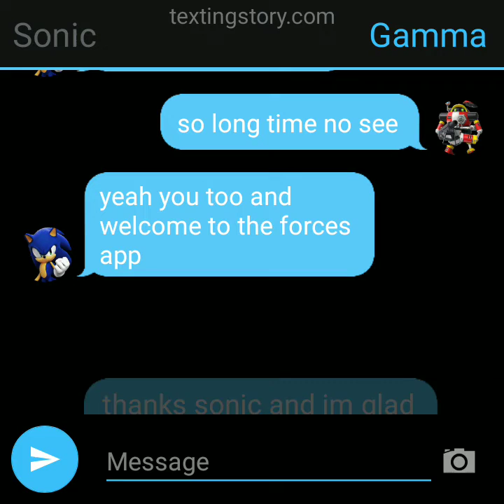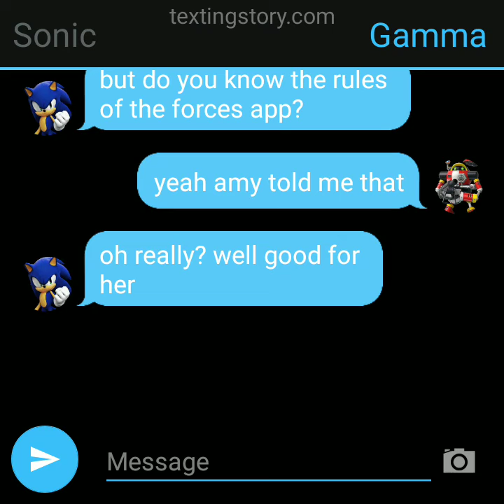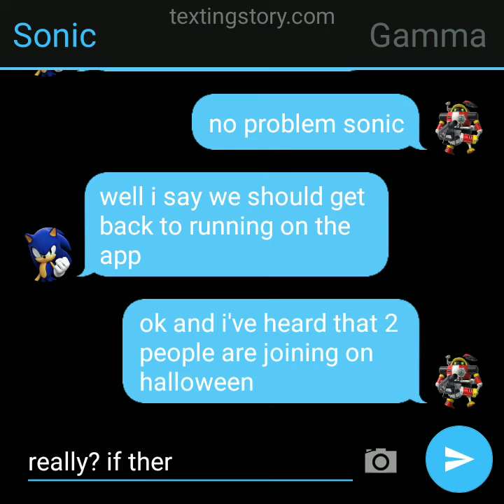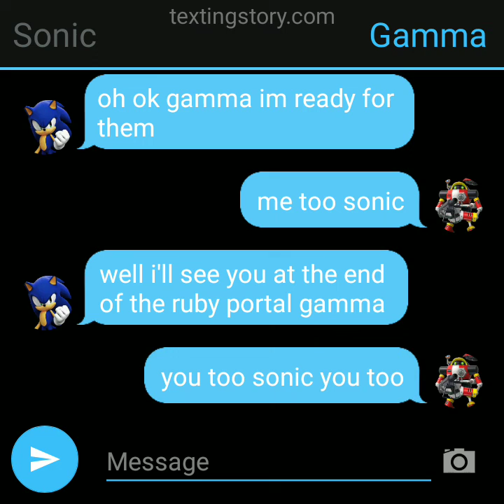Texting Story #3 Sonic Welcomes Gamma To Sonic Forces Speed Battle